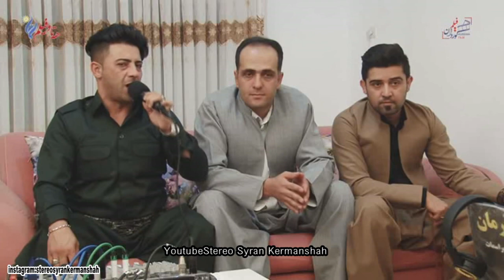Nariman Mahmuad&DalSoZ KHaledi